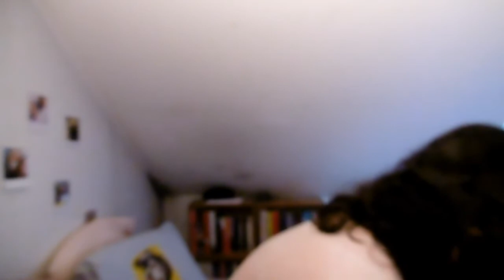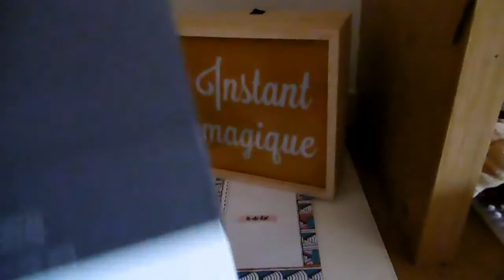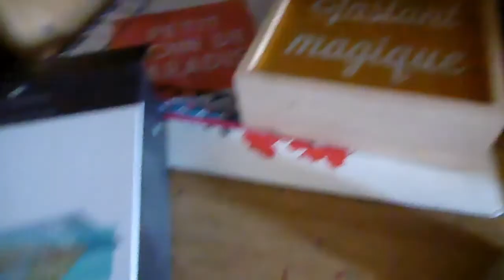Haul : Promo beauté Lidl et on revient aux bases ! ♥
Bonjour !

Produits cités dans la vidéo :
 Totebag Zeeman
Sweat rouge Zeeman
Brassière de sport Zeeman
Blouse jaune Zeeman
Carnets Mr Wonderfull
Lait corps sous la douche Nocibé
Soin douche nourrissant Nocibé
Livre code la route Activ Permis
Crème à la banane Cien
Garnier Bio Konjac
Garnier bio eau micellaire Fleur d’oranger
Garnier Bio Nettoyant à la citronelle
Garnier Ultra doux shampoing Aloé Vera
Boite lumineuse La foir Fouille
Bougie mures du brésil